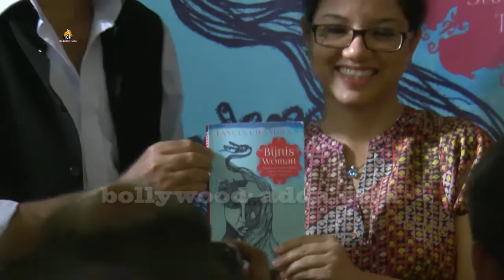Tanuja Chandra's Book Bijnis Woman Launch By Rajkumar Hirani